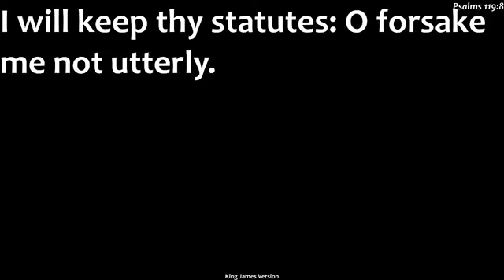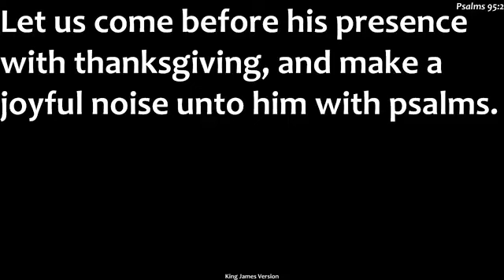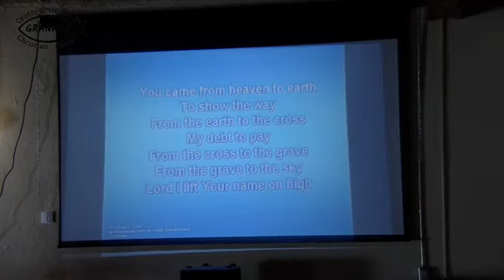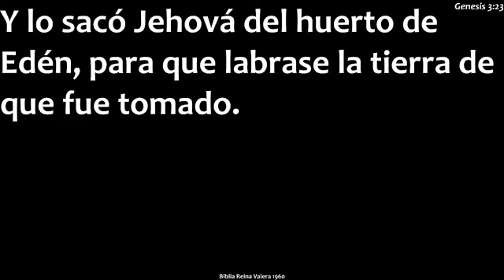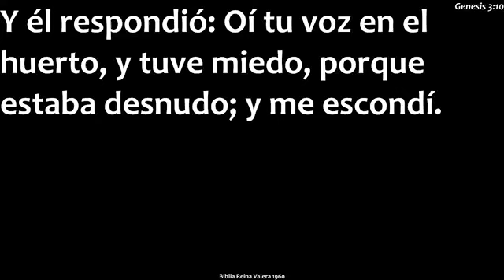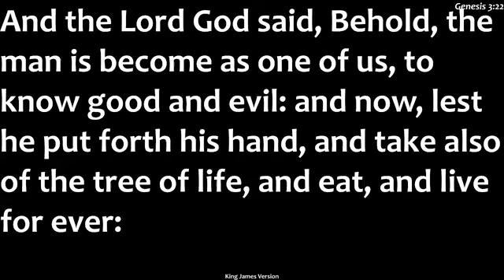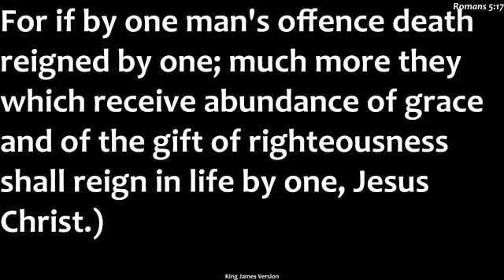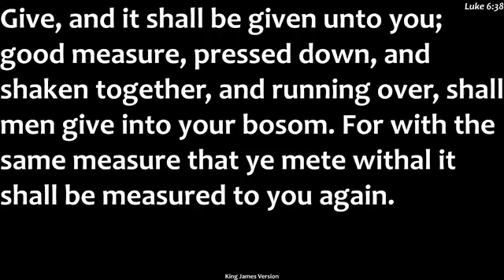Servicio de Domingo 08/28/2022 (Sunday Service)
Gloria a Nuestro Senor y Salvador Jesus Cristo!! Comparta esta video para expansion del evangelio y salvacion de las almas! Dios lo Bendiga!

Glory be to our Lord and Savior Jesus Christ!! God Bless you!